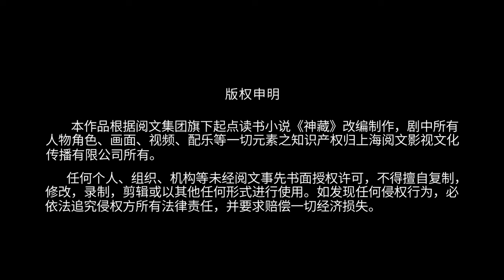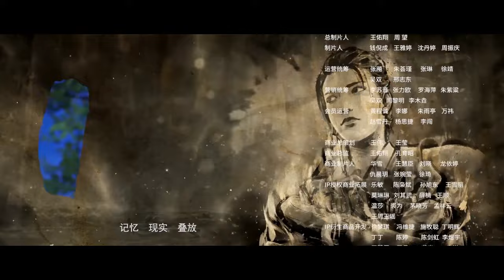🌟ENG SUB | Mysterious Treasures EP 05 | Yuewen Animation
【Synopsis】
In order to hone his mind, Taoist priest Fang Yi steps out of the mountains and into the human world to start a thrilling fantasy adventure with like-minded friends. In order to help Chuxia, who is invaded by cold, the team has to travel to an ancient tomb that is about to collapse, and the dangers are all over the place, where do they go from here? The unknown land of extreme Yin seems to hide more unknown secrets...

🌟ENG SUB | Mysterious Treasures EP 04 | Yuewen Animation